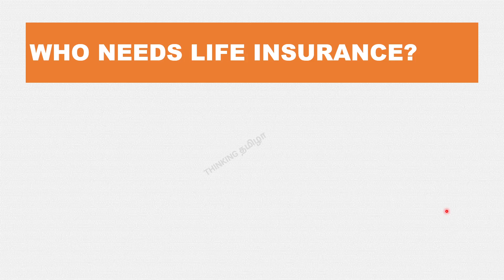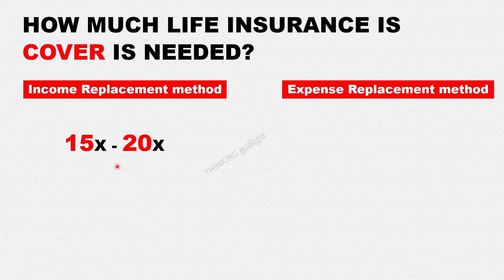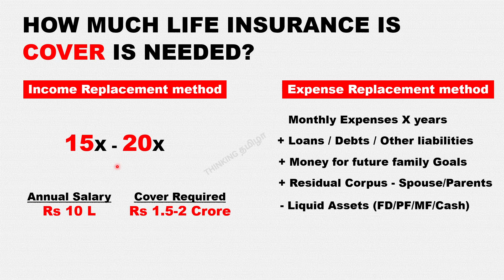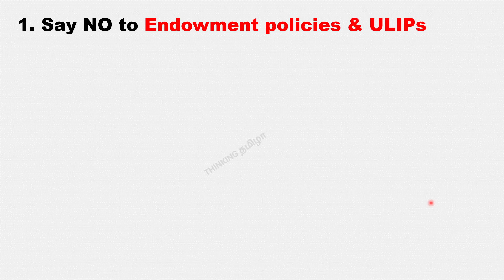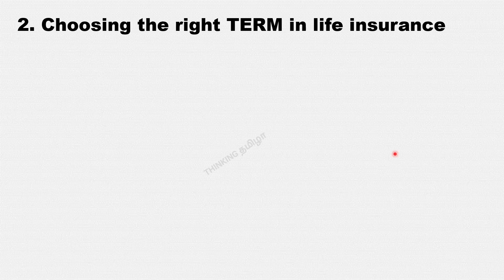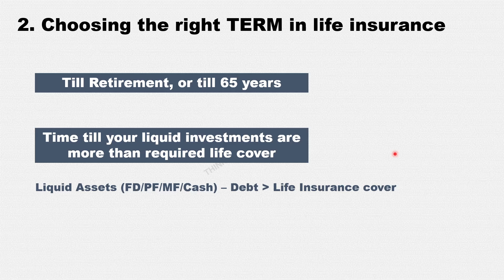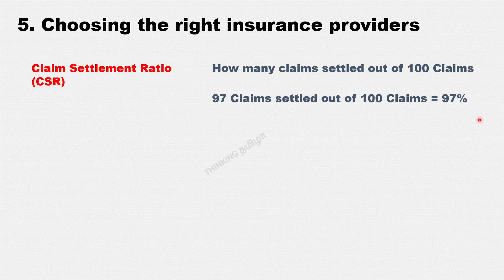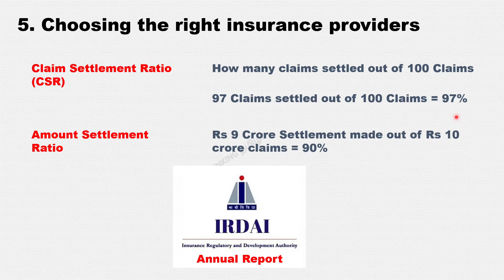How to Buy Life Insurance | Term Insurance, Endowment policies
In this video we have explained how to buy Life Insurance policies